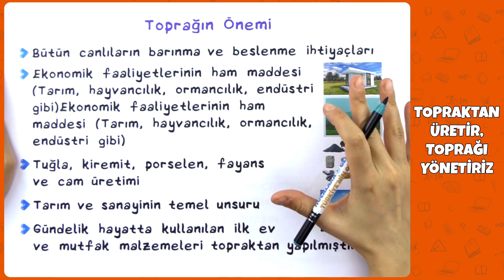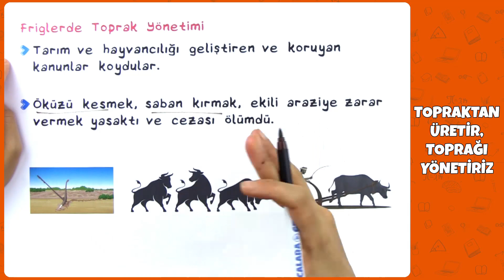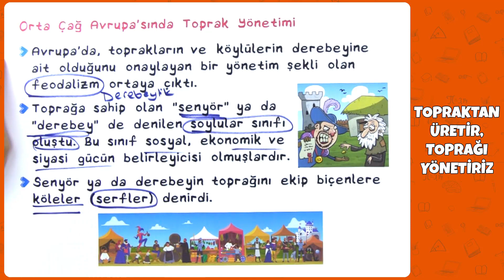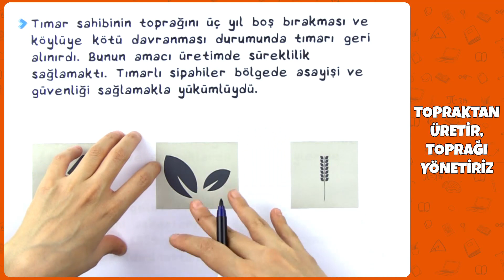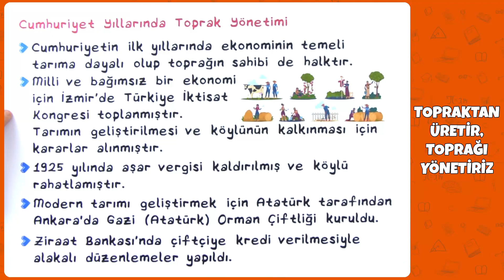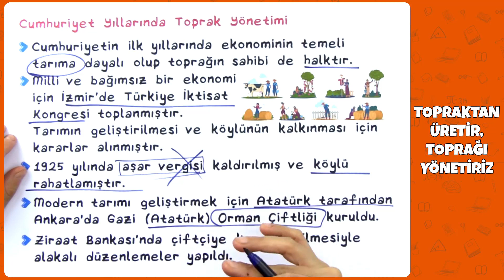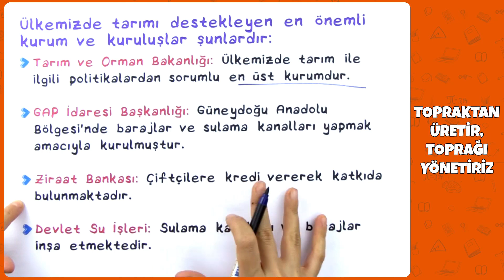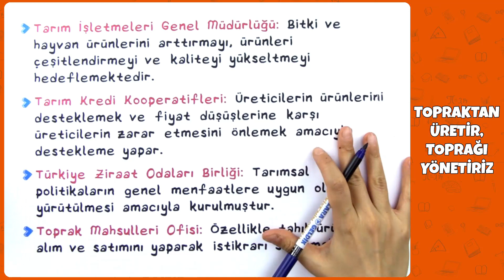7. Sınıf Sosyal Bilgiler - Topraktan Üretir Toprağı Yönetiriz | 2022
7. Sınıf Sosyal Bilgiler - Topraktan Üretir Toprağı Yönetiriz | 2022
0:00 Videoda Neler Var?
0:25 Toprağın Önemi
1:00 Tarihte Toprak Yönetimi / Hititlerde Toprak Yönetimi
1:45 Friglerde Toprak Yönetimi
2:15 Orta Çağ Avrupası'nda Toprak Yönetimi
3:24 Türk Tarihinde Toprak Yönetimi / Türkiye Selçuklularında Toprak Yönetimi
5:10 Osmanlı Devleti'nde Toprak Yönetimi
7:25 Cumhuriyet Yıllarında Toprak Yönetimi
9:31 Ülkemizde Tarımı Destekleyen En Önemli Kurum ve Kuruluşlar